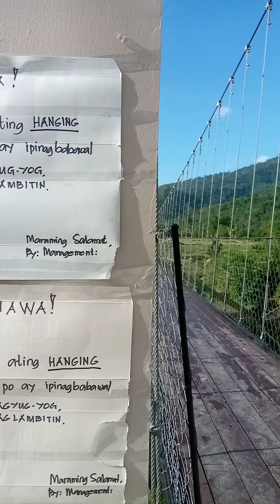Amazing Langogan Hanging Bridge #2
Crossing Langogan Hanging Bridge: Easy access to farm and market road